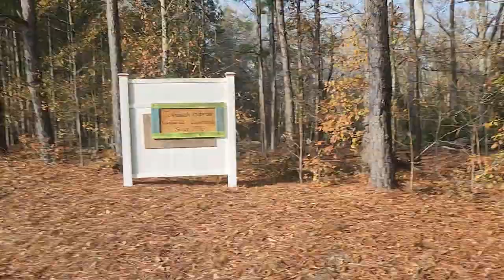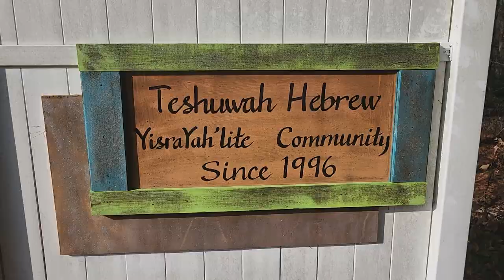Hebrew Israelites - Feed Yourselves is Back! 12/08/2022